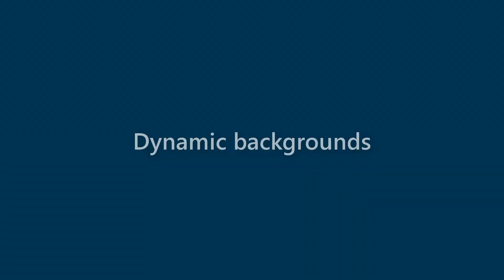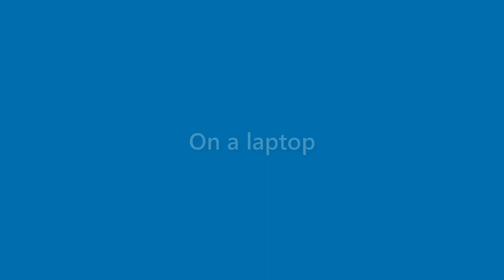Alivia Kane - appearance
Name Look - Alivia Kane - appearance. In this video we present "Alivia Kane" name look and feel in various scenarios.
This video will cover:
How does "Alivia Kane" look as a personal letterhead?
How does "Alivia Kane" look on a business card?
How does "Alivia Kane" look on a computer/laptop screen?
How does "Alivia Kane" look with different background colors?
How does "Alivia Kane" look with various fonts?